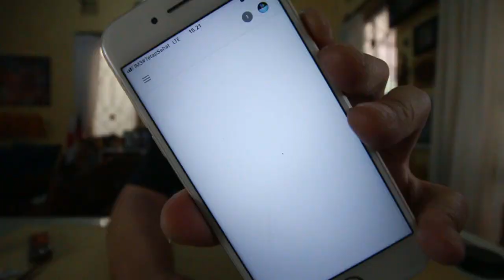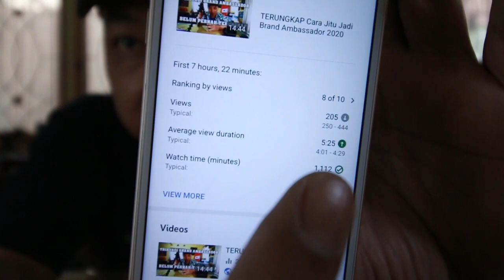Trik Terbukti Cara Tambah Subscriber - Kreatif di Tahun 2020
Gadget yang saya gunakan:
Kamera DSLR: